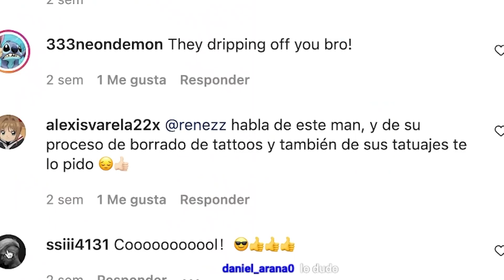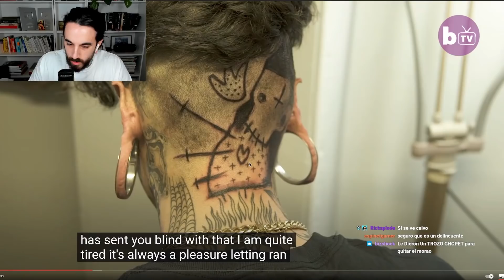SE TATUÓ y MODIFICÓ toda la CARA para acabársela BORRANDO 😱